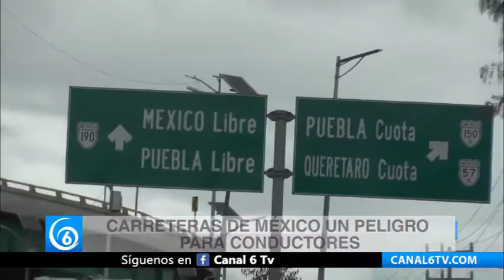Carreteras de México un peligro para conductores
Edomex | Carreteras de México un peligro para conductores